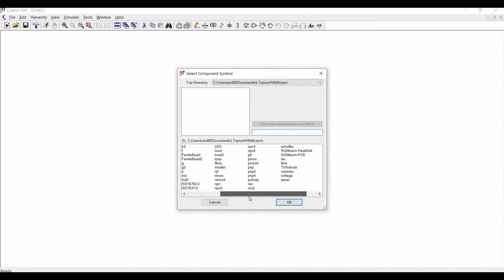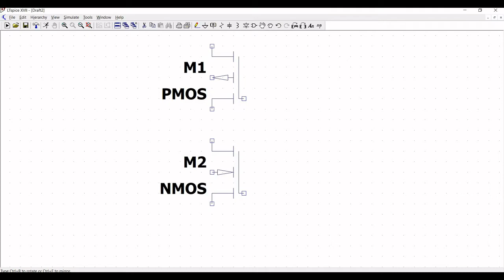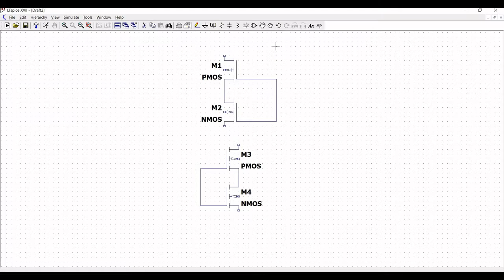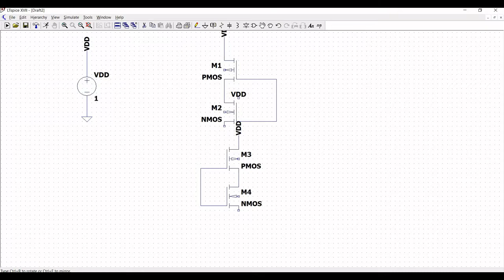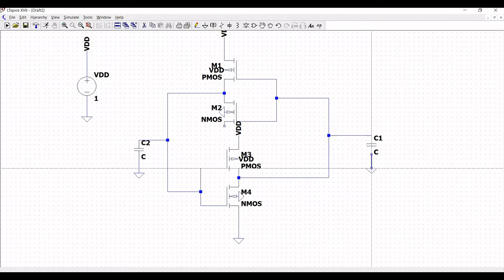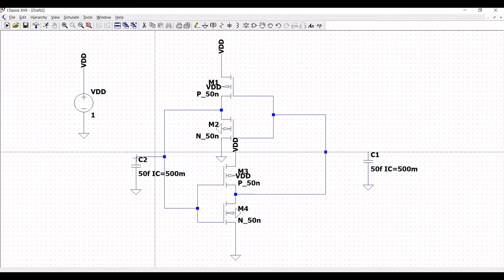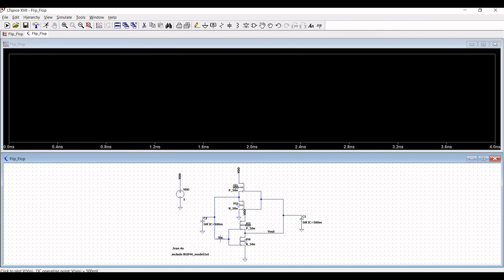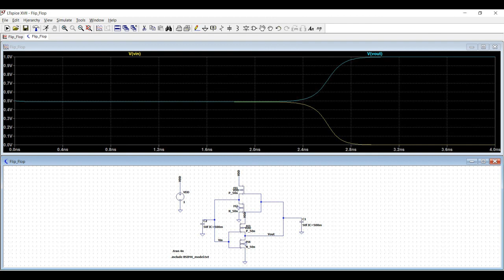LTspice tutorial 8 : Simulation of Flow through Latches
A flow-through latch is a storage circuit whose output changes with a clock signal level(so a flow-through latch is often called a level-sensitive latch). A flip-flop (FF) is a storage circuit that changes states on the rising or falling edge of a clock signal.
Metastability can result in a long delay before the outputs move to valid logic states. In this simulation the two capacitorsare charged to 500 mV. It takes approximately 2.5 ns for the In/Out signals to change states.